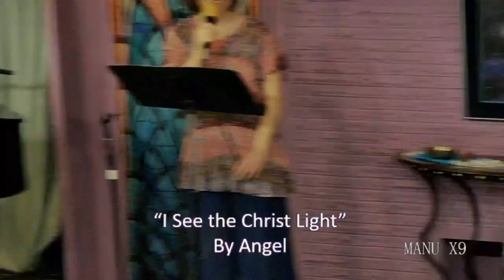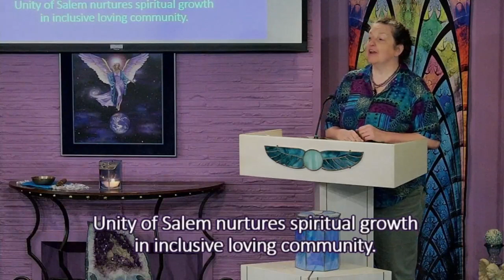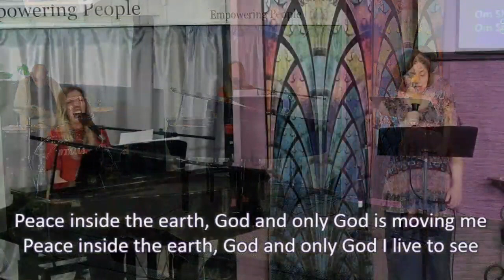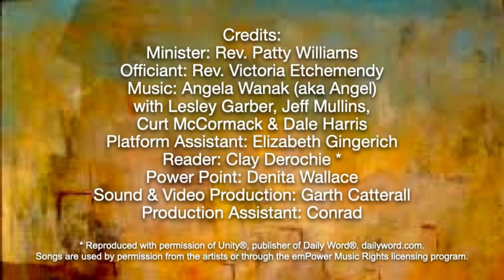Unity of Salem Service 4 16 23 “Who Have You Come Here to Be?” - part 1 by Rev. Victoria Etchemendy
“Who Have You Come Here to Be?” - part 1  by Rev. Victoria Etchemendy
Edited version

All songs are used by permission.

“I Start My Day” by Karen Drucker & John Hoy
EmPower Publisher

“I See the Christ Light” by Angel
EmPower Publisher

“Witness” by Daniel Nahmod
EmPower Publisher

“Give Our Love Away” by Michael Stillwater
Permission Granted

“Om Shanti” by Rickie Byars
EmPower Publisher

“We Are a Circle” by Curt McCormack
Permission Granted